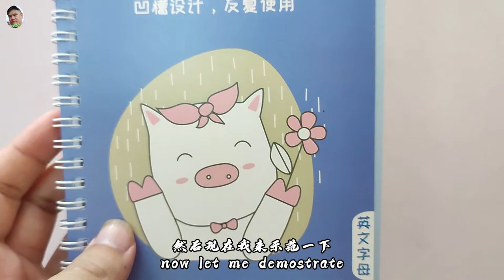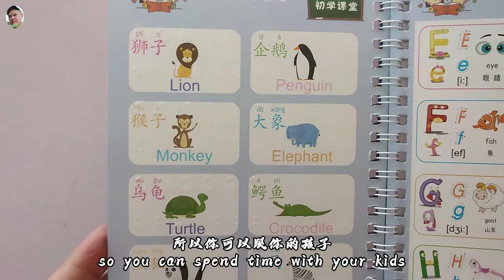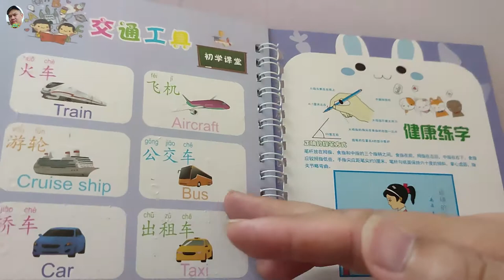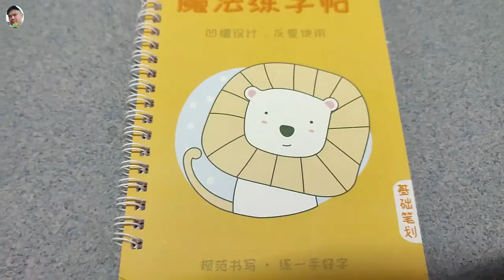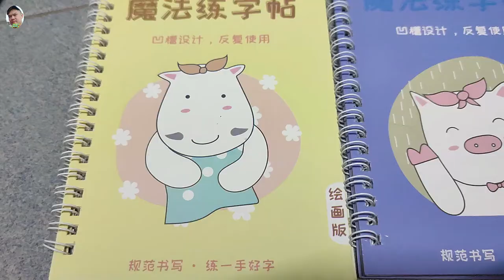Worry your kids spending too much time on tablet & phone? / 担心幼小小孩长期面对平板电脑和手机？【分享篇 / Sharing VLOG】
担心幼小小孩长期面对平板电脑和手机？
又不知道能给他们做些什么？
我这里有好康要和你分享。